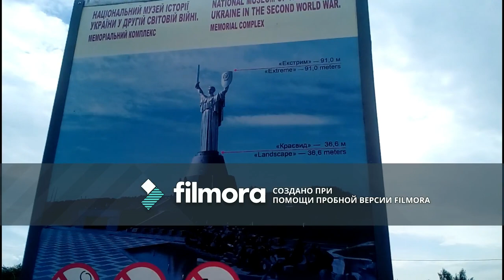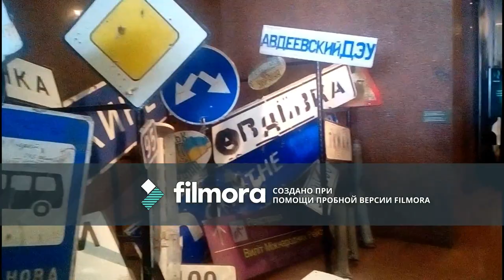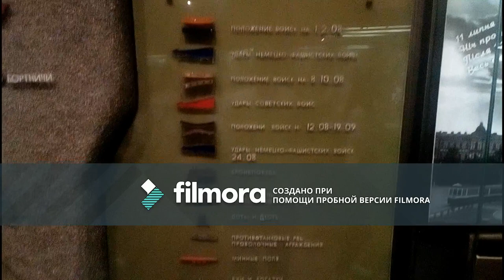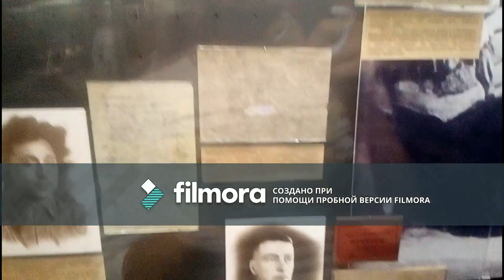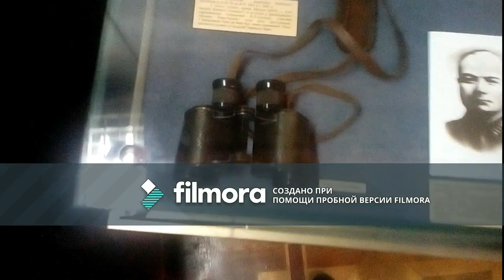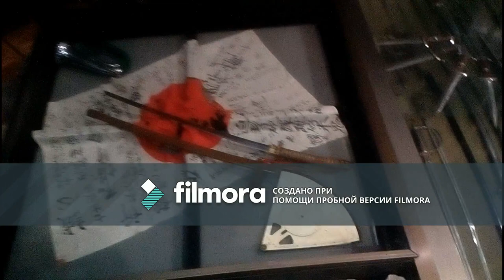9-may Ukrainada qanday bo'ladi (O'zbek vlog N3) 9-Май Украинада кандай болади (Узбек влог Н3)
Video ni montaj qilish biroz vaqtni oldi kechroq yuklandi ishdan bo'shab montaj qilib yukladim !